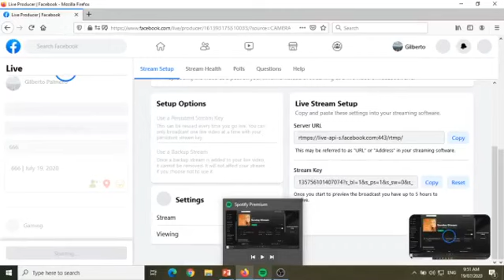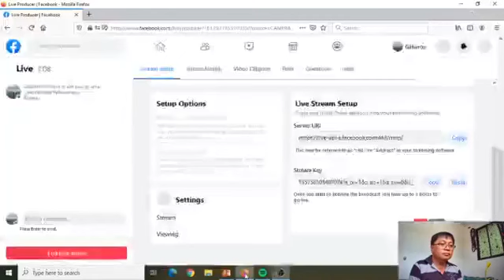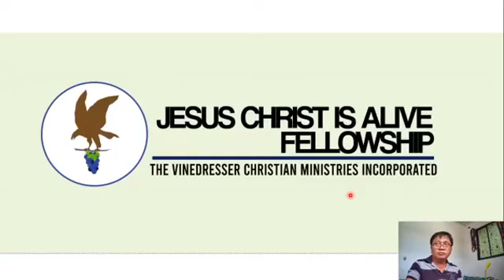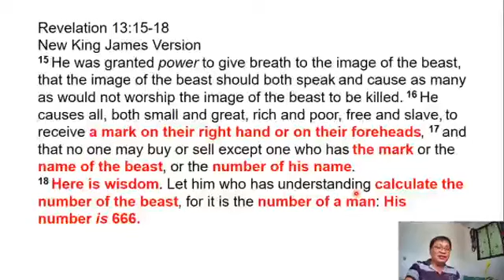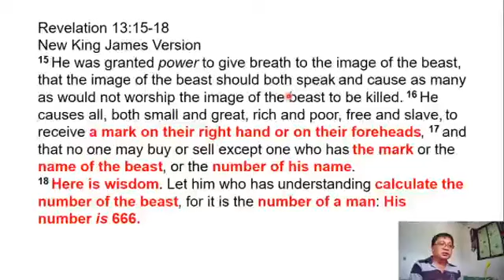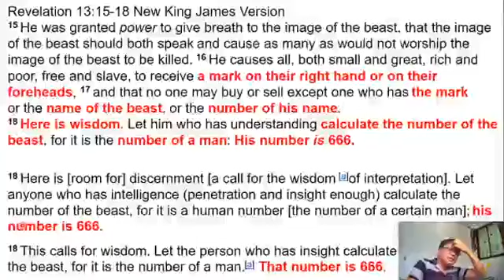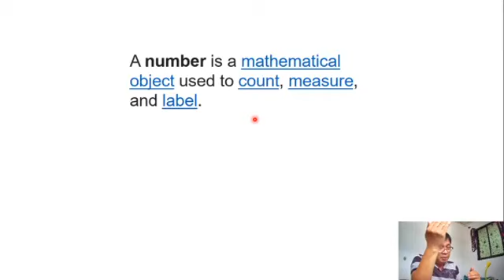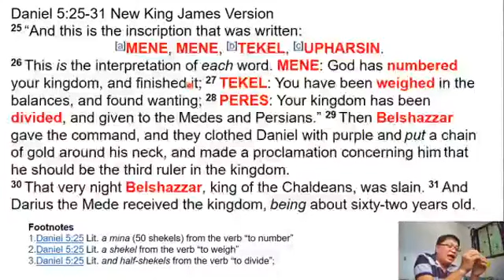666 7 19 20 - Bshp. Gilbert Palmero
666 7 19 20 - Bshp. Gilbert Palmero